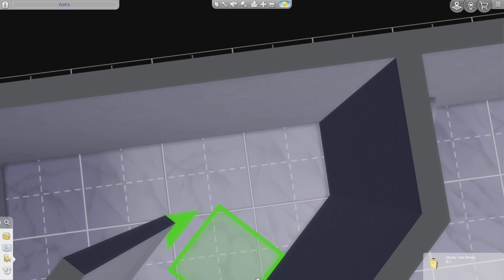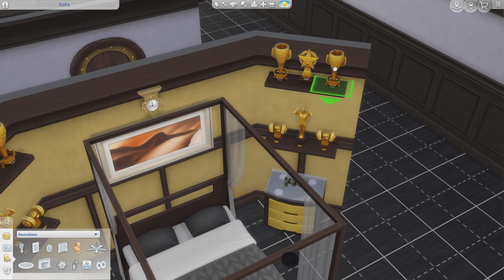The Sims all way's need Testingcheats no